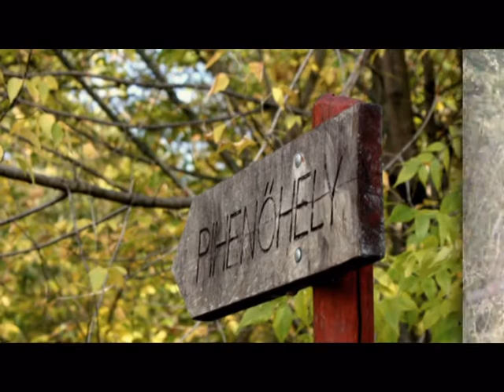Az ősz képei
Harkai Antal fotói